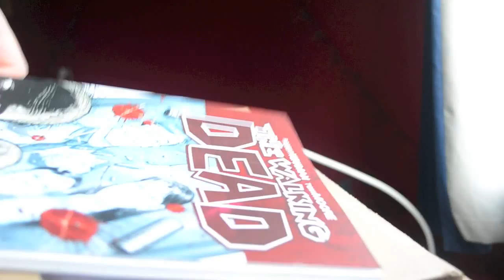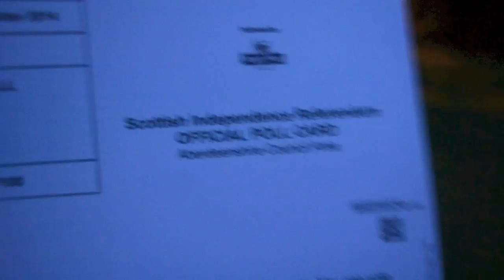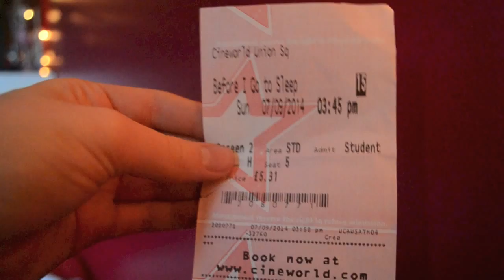Document Your Life | September 2014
a month in which i do my duke of edinburgh, its my friends birthday, the weather sort of sucks and i see if i stay! oh and the referendum!

The song used in this video was, I will Follow You Into The Dark by Adam Day!

Be sure to LIKE the project on Facebook and FOLLOW on twitter!

Follow me on Vine: SophieSinclair